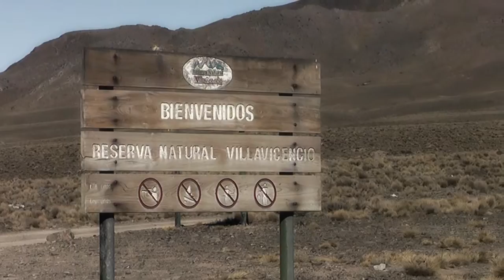Backstage HD Mili Bussolotti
***ÚNICOS, COMO TU EVENTO***